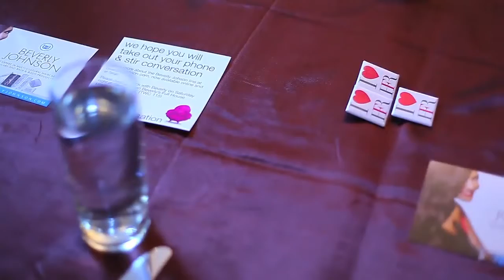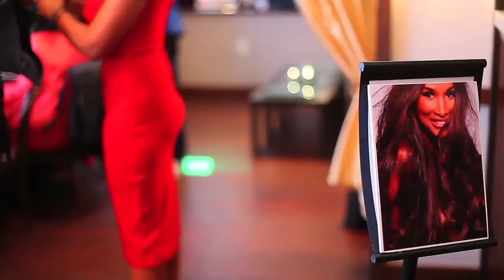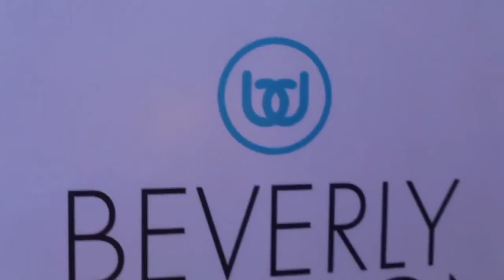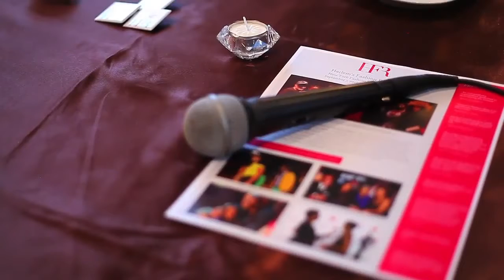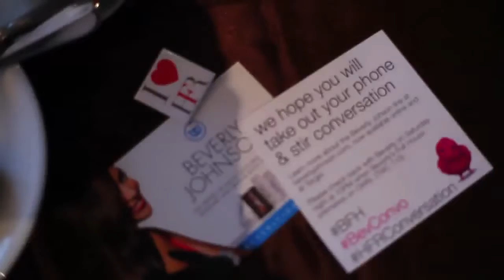HFR Conversations with Beverly Johnson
Follow HFR!